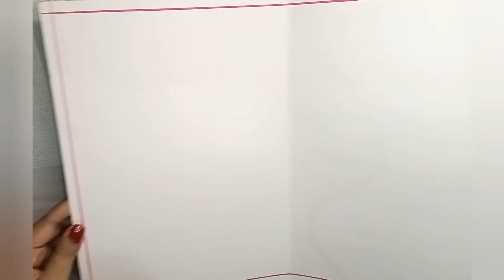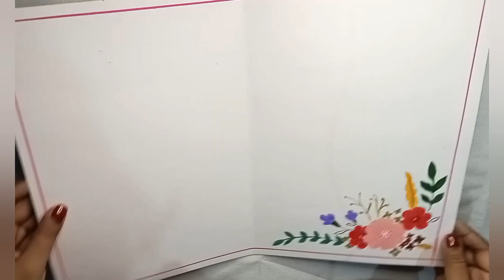How to Make Greeting Cards / Beautiful Greeting Cards Ideas / Handmade Greeting Cards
Hello

         How to make simple greeting card
         How to make New Year greeting card
         How to Make Simple and Easy greeting
       cards
        How make Birthday greeting card
        How to make valentine's day special
        greeting card
         How to make Mother's day greeting
         cards
         Paper craft ideas
         Creative ideas
         Diy projects
         Paper Flower
         How to make bag with Paper

        This video is for learning purpose only .copyright disclaimer under section 107 of the copyright  Act 1976 , allowance is made for fair use for purposes such as criticism , comment , teaching and research .fair use is a permitted by copyright statute that might otherwise be infringing . non profit  , educational or personal use tips the balance in favor of fair use.